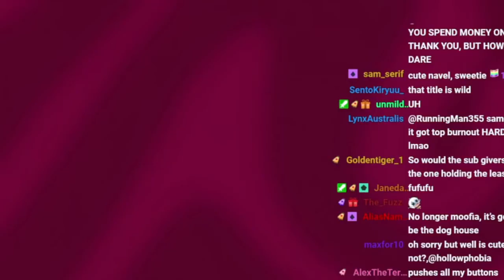REACTIONS: Artsy's butt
▼ Click "SHOW MORE" down below the game information to see more details! ▼